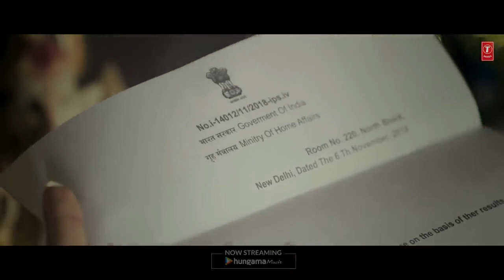MERE BHARAT THE SPIRIT OF SWAMI VIVEKANANDA Sandesh Shandilya, Swaroop K, Vasundhra Amit Joshi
RJS Productions & PC Pictures In Association with Affinity India presents 'MERE BHARAT - THE SPIRIT OF SWAMI VIVEKANANDA'. Sung by Sandesh Shandilya, Swaroop Khan & Vasundhra Vee Jaeda. Composed by Sandesh Shandilya and lyrics are penned by Amit Joshi & Sandesh Shandilya.

Credits:
Producer: Dr. Rajendra Kumar Srivastava & Pankaj Chauhan
Music Director: Sandesh Shandilya
Lyrics Writer: Amit Joshi & Sandesh Shandilya
Artists: Manas Shaurya, Sanjay Rai (Sherpuriya), Master Sarvagya, Srivastava, Sanjay Jaiswal, Udit Kapur, Antariksh & Tejshree Singh
Singer: Sandesh Shandily, Swaroop Khan & Vasundhra Vee Jeada
Associate Producer: Parag Maniar
Video Production: PC Pictures
Director: Amit Joshi
Concept: Manas Shaurya & Priyanka Srivastava
Creative & Production Head: Devansh Bhardwaj
DOP: Supratim Bbhol
Drone: Pawan Singh
Casting: Vikas Rai (PC Casting )
Editor: Nitin FCP Online & D.I Nadeem Akhtar & Prathvish Hedge
Assistant Editor: Narendra Jaiswal
Assistant Online & D.I Mohammed Mujammil
Excutive Producer: Rahul Rawat
Production Assistant: Pawandeep singh , Akash Jaiswal , Prakarsh
Associate Director: Shivam Dwivedi
Assistant Director: Mansi Srivastava
3rd AD: Rohit Gupta
Mix and Master: Sid Shirodkar
Sound Design: Deepak Poojary
Legal Head: Manu Srivastava
Make-up: Mansy K Sangwan
Art Director: Gaurav & Bhushan
Digital Marketing: Vikram Chauhan ( Parrotbills Tech )
International Marketing & Content: Nisha Chandratrey
Costume Designer: Mukesh Thakur
Publicity Design: LalJI Wagh ( VOW DESIGN )
Special Thanks: Anurag Thakur, Shri Satpal Maharaj, Kanchan Rai, Andre Timmins, Sanjay Goswami, Nitin Mittal, Sarika Mittal
Special Thanks: Jitendra Joshi , (Uttranchal University ) , Sanjay Kumar (Kendriya Vidyalaya ITBP Dehradun)